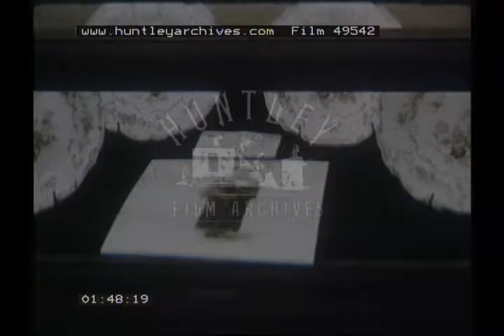Village Fete, 1930s - FIlm 49542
Really lovely film from the early 1930s (maybe even late 1920s) documenting a local fete in the grounds of Brockencote Hall, Worcestershire, England.

A crowd of smartly dressed people sitting and standing in the garden listening to speakers of a small stage. The film goes on to record the visitors playing games such as coconut shy, skittles, pillow fights, bowls and a performance of Punch and Judy.